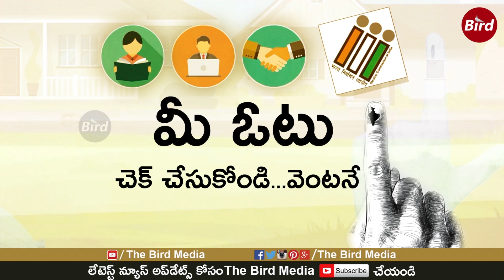వైసీపీ ఓటమి ఖరారు చేస్తున్న జగన్ | Jagan is Finalizing the Defeat of YCP | BirdMedia